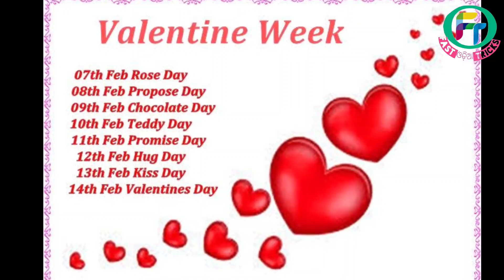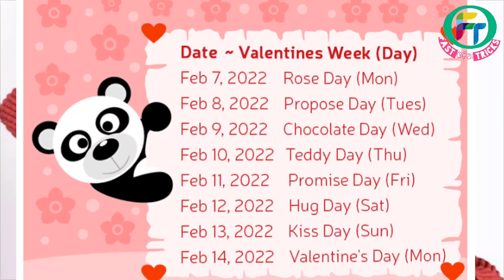8 February କୁ ପ୍ରୋପୋଜ ଡେ କଣ ପାଇଁ ମନାଇଥାନ୍ତି ll Why To Celebrate Propose Day February 8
February 8 Propose Day l ପ୍ରୋପୋଜ ଡେ ଆମେ କଣ ପାଇଁ ମନାଇଥାନ୍ତି ll Why To Celebrate Propose Day 2023

Valentine Week 2023 Full List 7 to February 21st
Rose Day: February 7th (Tuesday)

Propose Day: February 8th (Wednesday)

Chocolate Day: February 9th (Thursday)

Teddy Day: February 10th (Friday)

Promise Day: February 11th (Saturday)

Hug Day: February 12th (Sunday)

Kiss Day: February 13th (Monday)

Valentine’s Day: February 14th (Tuesday)

Slap Day: February 15th (Wednesday)

Kick Day: February 16th (Thursday)